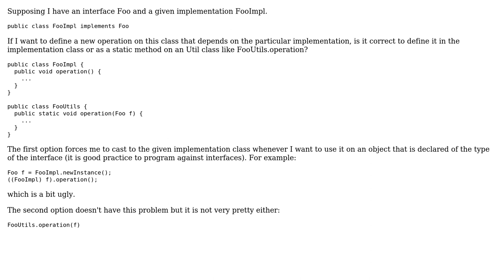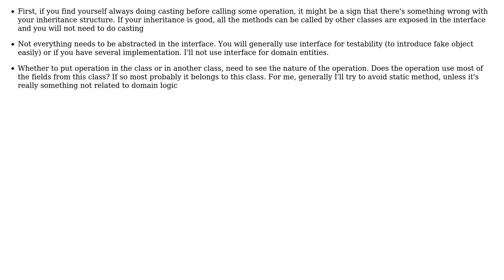Programming against interfaces in Java (2 Solutions!!)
Programming against interfaces in Java

With thanks & praise to God, and with thanks to the many people who have made this project possible! | Content (except music & images) licensed under CC BY-SA | Music | Images & others | With thanks to user Phuong Nguyen user Kilian Foth user gnat user dabd and the Stack Exchange Network Trademarks are property of their respective owners. You are responsible for your own actions.